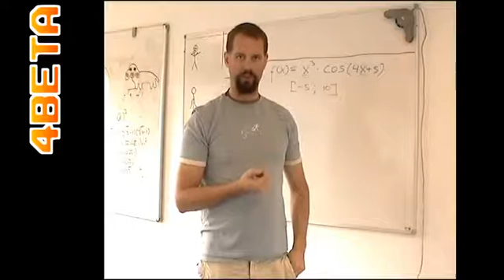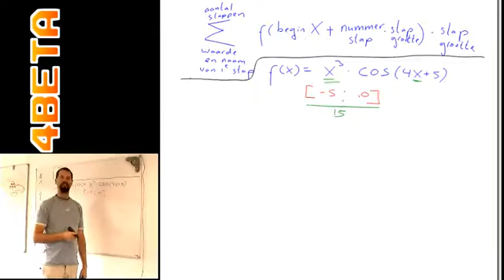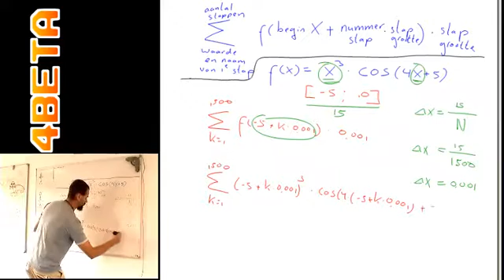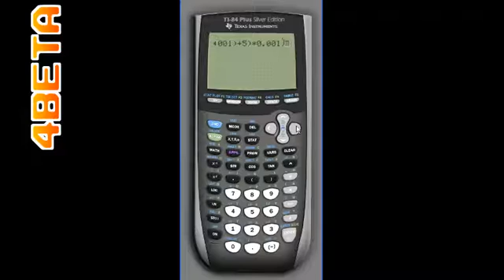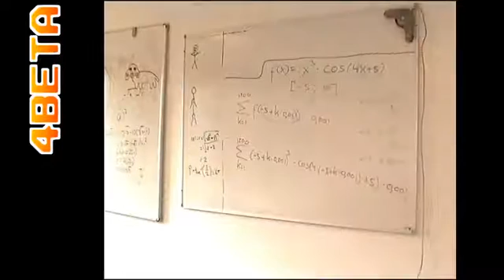riemann-som bij ingewikkelde formule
onderdeel van bijlessen en examentrainingen bij 4beta.nl